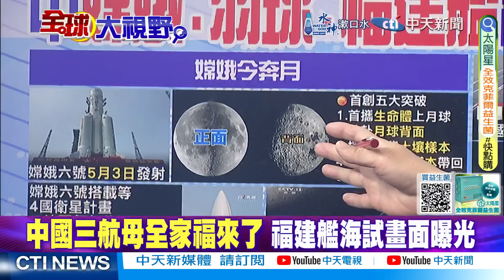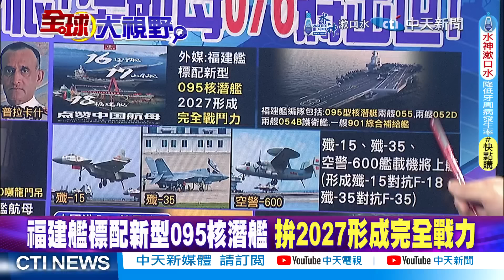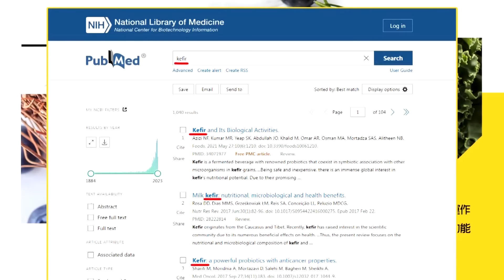印度崩潰.玻璃心碎｜登月.羽球.馬斯克.福建艦全輸中國【全球大視野】精華版